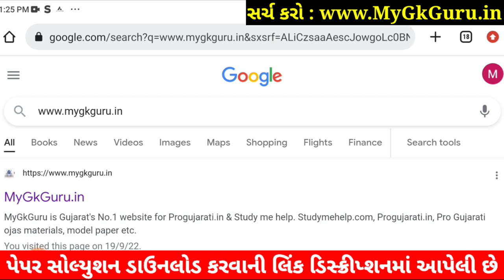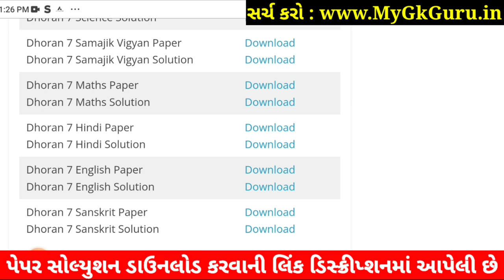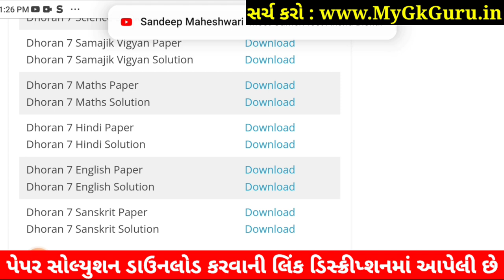💥 STD 7 Sanskrit Paper Solution 2022 80 Marks October | Dhoran 7 Sanskrit Paper Solution 2022 STD 7